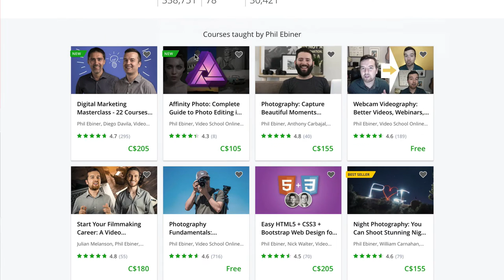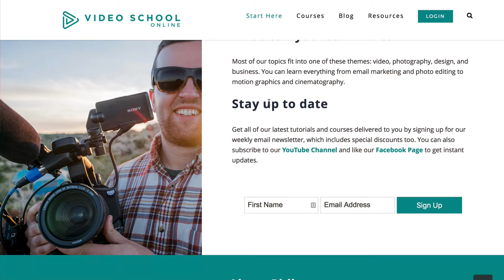From $100K in debt to over $1 million in course sales with Phil Ebiner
From $100K in debt to well over $1 million in course sales with Phil Ebiner

EPISODE NOTES:

Today I’m interviewing fellow course creator Phil Ebiner. Before he started teaching 5 years ago he had a $100K debt in student loans. Teaching online completely changed his life. Today with over $1 million dollars in course sales and close to a whopping half a million students, Phil is one of the most prolific and successful online teachers ever. His main focus is photography, video editing, and course creation, but he has published courses on productivity, digital marketing and even Pokemon Go. Phil embodies the profile of the ultimate self-made online teacher. in this interview, you’ll find out how he got started, how he produces his courses, his thoughts on pricing, his best marketing strategies,  how teaching online has changed his life and much more.